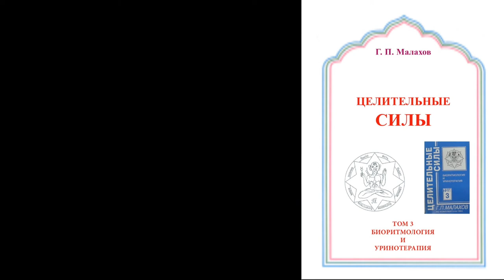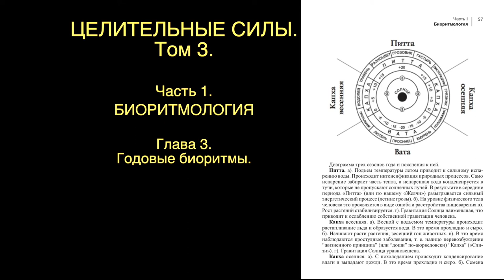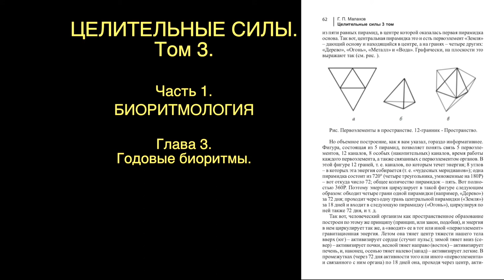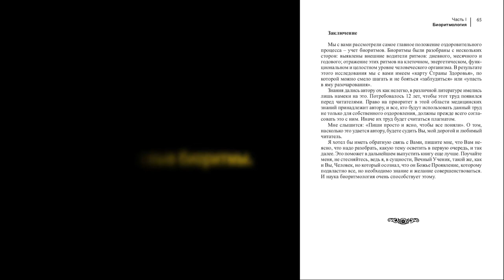АУДИОКНИГИ СЛУШАТЬ. ЦЕЛИТЕЛЬНЫЕ СИЛЫ 3 том. Часть 1. Глава 3. ГОДОВЫЕ БИОРИТМЫ. Малахов.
Третий том «Целительных сил». Глава 3 о годовых биоритмах и их влиянии на организм человека.